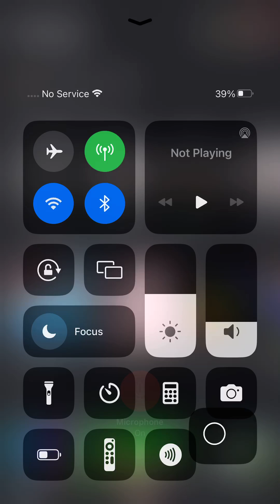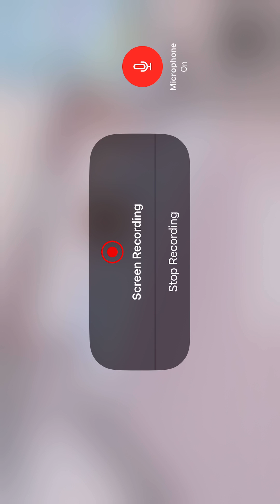September 4, 2023